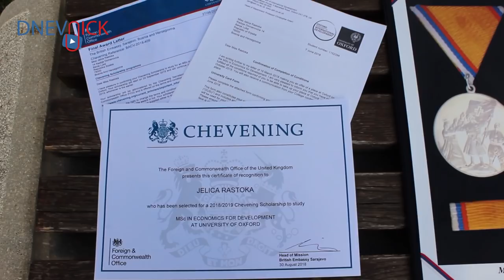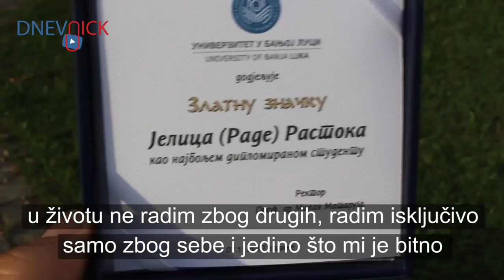IMA SVE DESETKE NA EKONOMIJI: Neće me otjerati odavdje!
Jelica Rastoka, najbolji je student U ISTORIJI Ekonomskog fakulteta u Banjaluci. Iskreno govori o dilemi: OTIĆI ILI OSTATI?
Zašto osporavamo NAJBOLJE među nama, pogledaje...